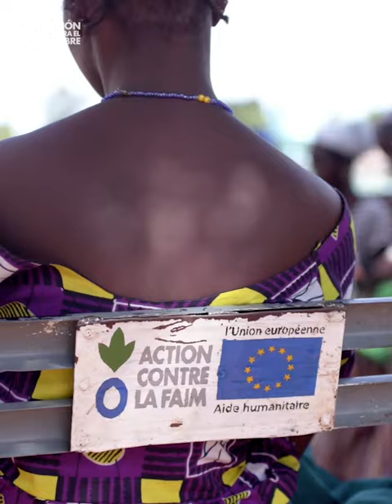Ellas mueven el mundo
Hoy, 6 de cada 10 personas que padecen hambre en el mundo son mujeres. Descubre cómo puedes mover el mundo poniéndote en la piel de algunas mujeres que han conseguido plantarle cara al hambre.